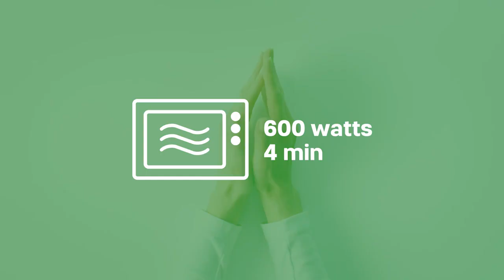Набір Аллегро для Фондю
Набір для шоколадного Фондю
Порадуйте себе незвичним десертом!
Працює за принципом "водяної бані"
✅Основа об'ємом 1 літр має рівень, до якого необхідно наливати воду(350 мл), щоб розтопити шоколад.
✅ Вставка об'ємом 540 мл(270 мл кожне відділення) дозволяє розтопити до 500 г шоколаду(250 г в кожному відділенні). Ідеальний об'єм для фондю на 4 персони.
✅Має 4 веделочки
Колір  - м'ятний